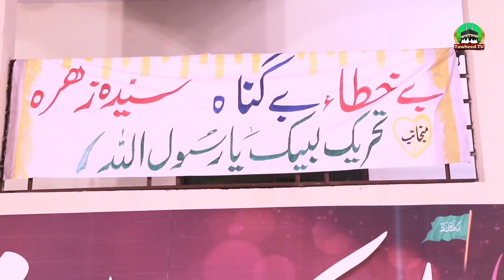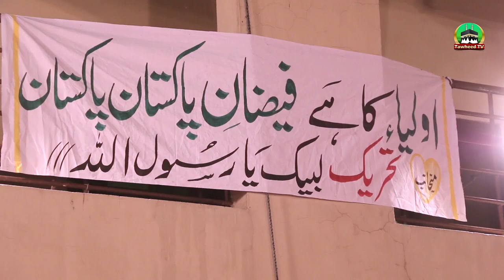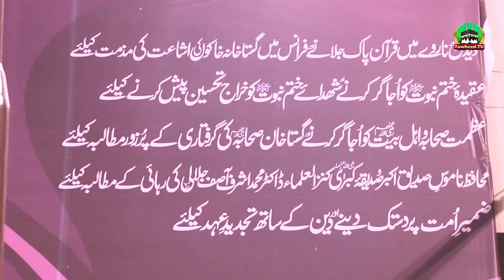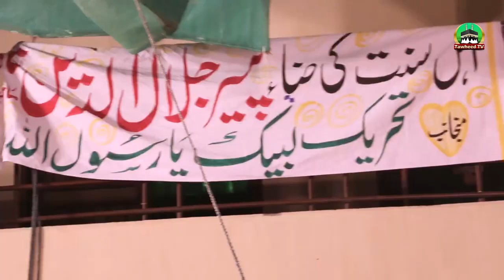Ham Minar-E-Pakistan Par Jawab Den Gen | Qari Zawar Bahadur Reply To Fake Scholars | Labbaik Islam